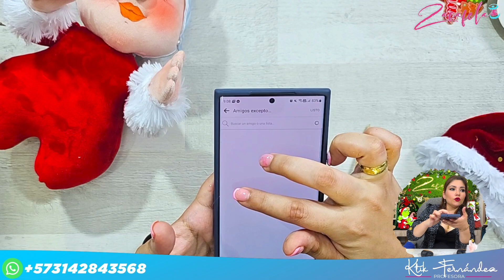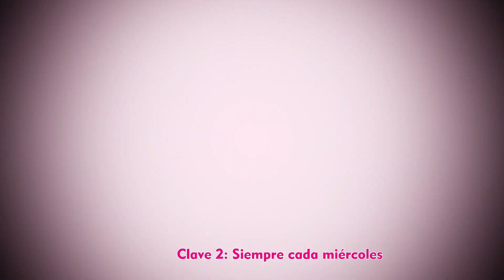Clase #4 Pareja Claus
Síguenos es nuestra pagina de Facebook
Clases gratuitas todos los miércoles a las 8 pm